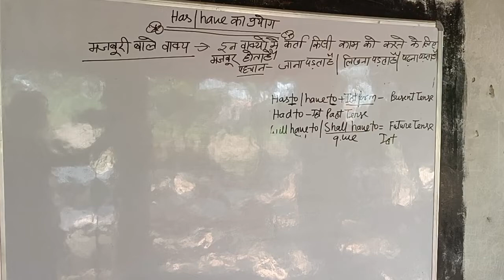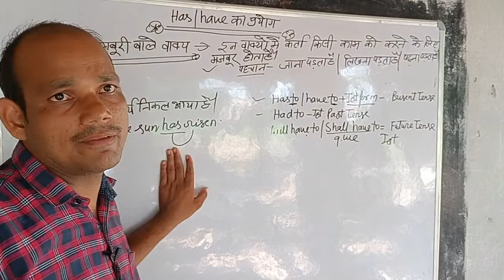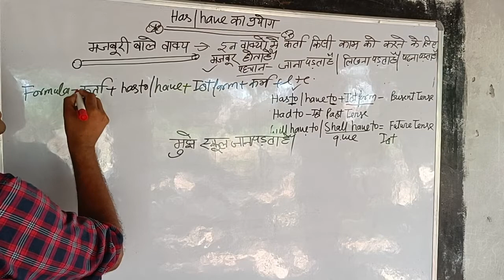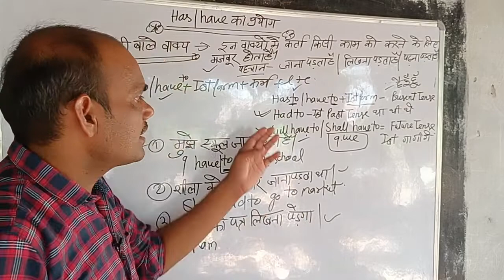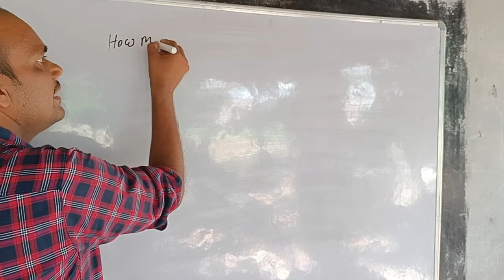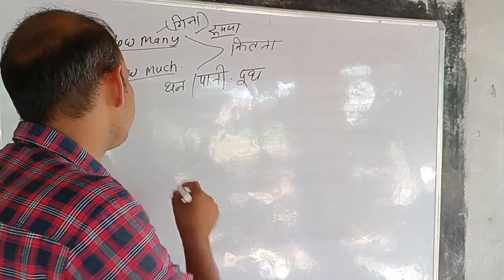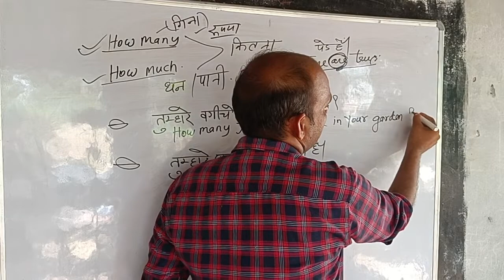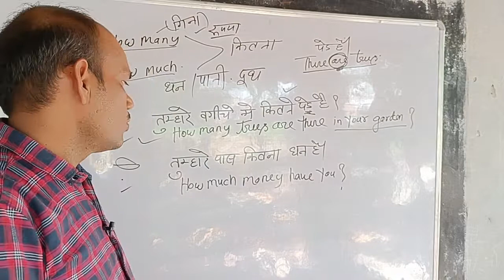Use Of Has /Have / Use Of Has To /Have To / Use Of How Much /How Many / Has Have का प्रयोग 2022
Searching for Keyboard:-
has have had dsl english english grammar has have had use, has have had grammar learn english spoken english

Kaushal Kumar From - Mirzapur Shahjahanpur U P ( India )